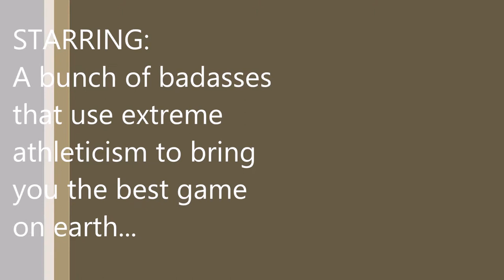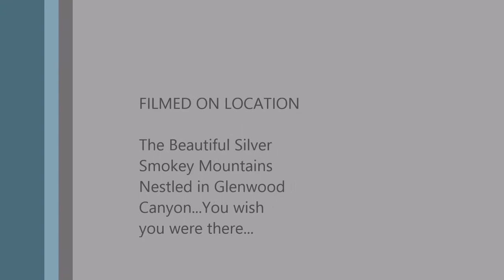Glenwood Vs Brek Mens Rugby 10 Aug 2019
Glenwood Springs -V- Breckenridge
Men's Rugby 10s Variation
This is what happens when you let the 11 year old film. Its no Stanley Kubrick, but not half bad.